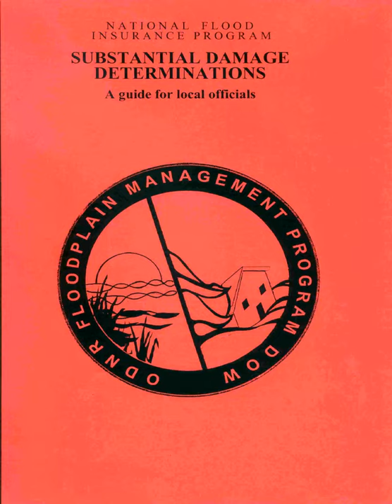The Superstorm That Flooded America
History is made every single day. From political scandals to great inventions, Today Is History is here to make sure that we learn and never forget.